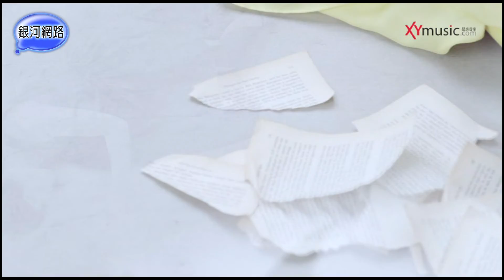銀河星推薦‧江美琪 - 房間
江美琪推薦『房間』專輯裡：房間/完美分手/在一起多好/愛笑的你/後天再說我愛你
江美琪譜曲、情歌聖手葛大為填詞，聽這首歌會讓人感受到在各自的不同空間裡 所有情緒和情感的堆積，小美覺得「房間」是一個很私密的空間，而這次所有的創作歌曲都是在她自己房間完成的。小美希望大家在聽到「房間」時 可以找回屬於自己最深層的情感、在這個空間裡每個人都能保有自己的小秘密。